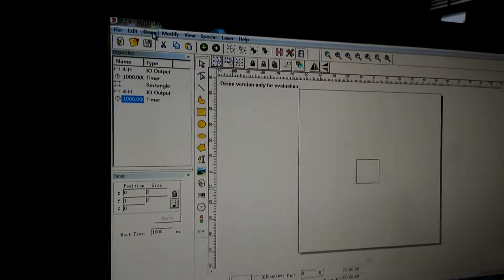Operation video for the lase rmarking machine Feeding system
Taiqi international machine company limited